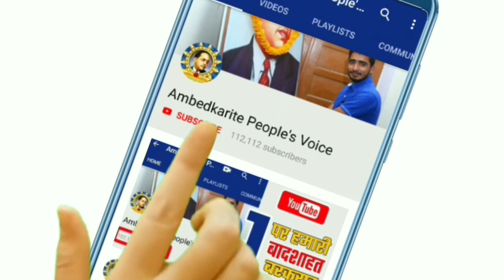बसपा सुप्रीमो मायावती के जन्मदिन को लेकर कार्यकर्ताओं और नेताओं को जारी किए आवश्यक दिशा निर्देश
हमसे जुड़े -